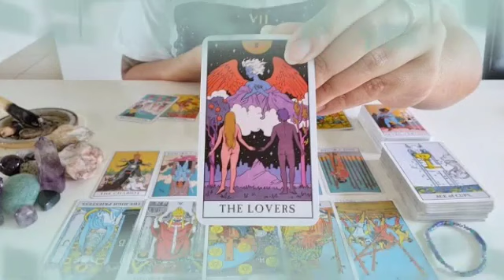برج الجوزاء من 9 إلى 18 يوليو 2023 / رغم انانيته و غروره يحبك🤭شريك واضع خطة من اجلك😱 و هذا ما قرره♥️